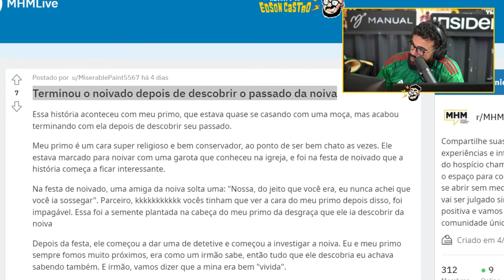Terminou depois de DESCOBRIR o passado da NOIVA | Relatos do REDDIT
O que fazer quando descobre o passado obscuro da sua noiva?